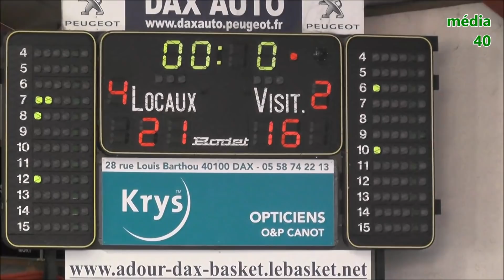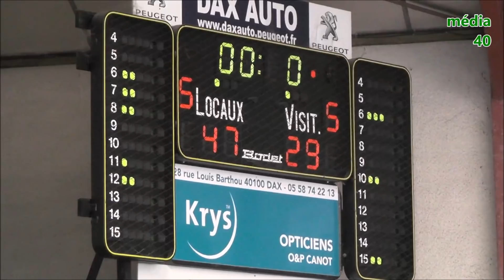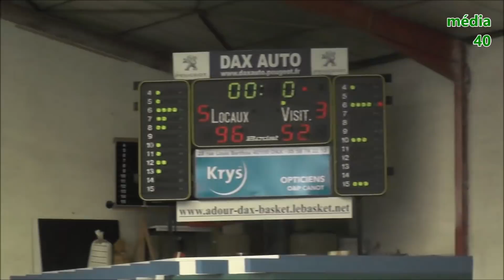Basket U18F inter-ligue ADB vs BCG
poule de brassage Nouvelle Aquitaine